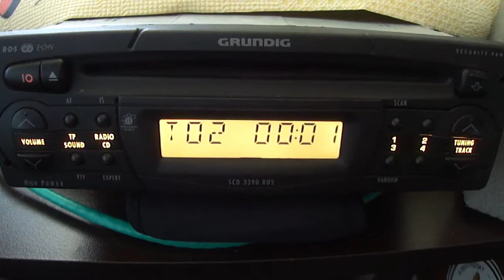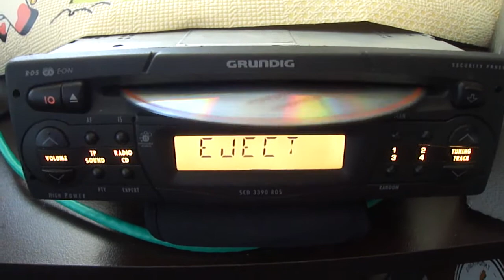Grundig SCD 3390 RDS short demo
get it in Ebay